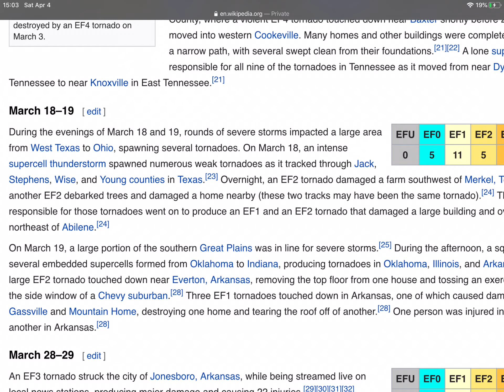Tornadoes of 2020 | Mid-March 2020 Tornado Outbreak | Part 4